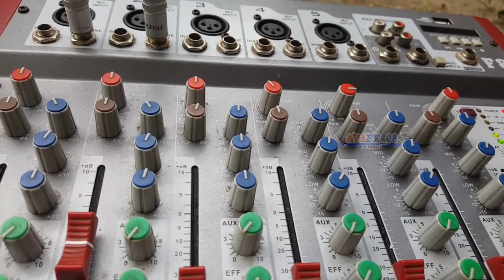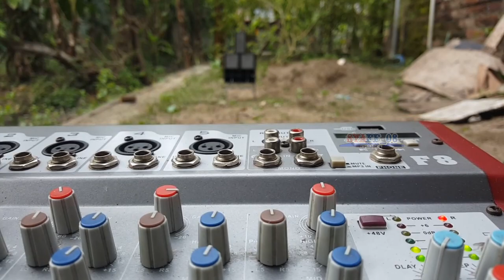Tes Suara sound miniatur jarak jauh!!!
Proses Membuat Box middle Horn miniatur 1,5 inc ;

Proses membuat box sub CBS 2 inc ;